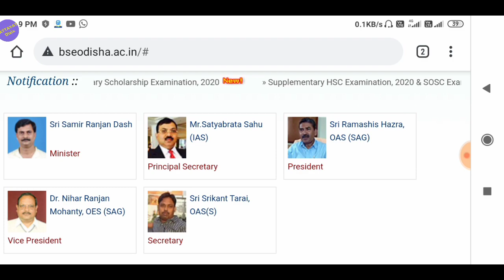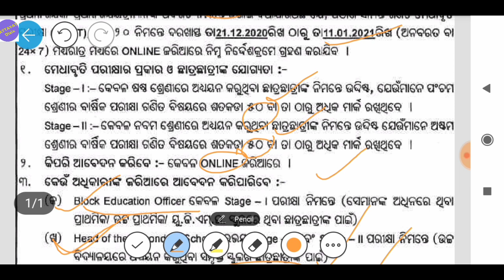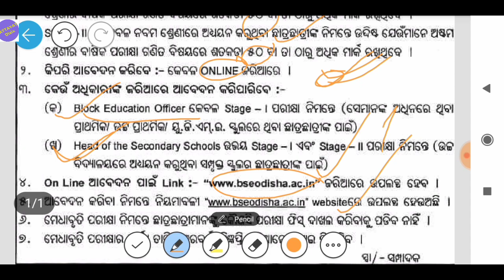Pathani Samantha scholarship 2020, ପଠାଣି ସାମନ୍ତ ମେଧାବୃତ୍ତି ଆବେଦନ